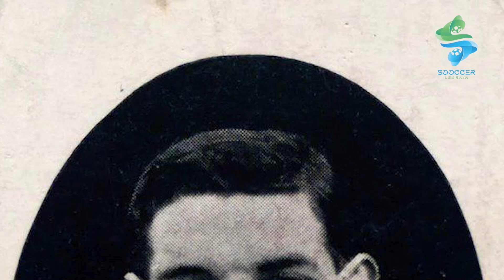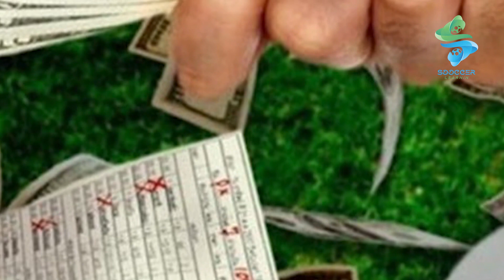طولانی ترین محرومیت های تاریخ فوتبال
تو دنیای فوتبال اتفاقات غیرمنتظره زیاد میوفته و یه سری از همین اتفاقات برای مواقعین که یه سری از شخصیت ها کنترلشون رو از دست میدن و یا خارج از زمین کارهایی انجام میدن که اصلا در حد کسی که یه شخصیت جهانیه نیست به همین خاطر فدراسیون های فوتبال سعی میکنن با محرومیت های سنگین این افراد رو جریمه کنن امروز و تو این ویدیو به طولانی ترین محرومیت های تاریخ پرداختیم که امیدواریم خوشتون بیاد

اینستاگرام ما